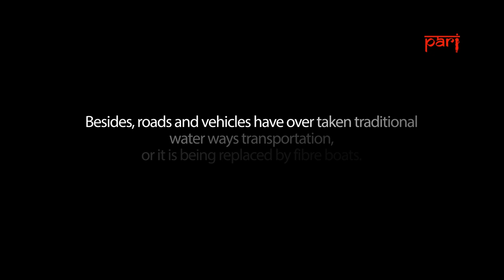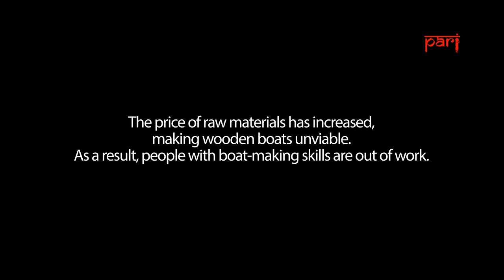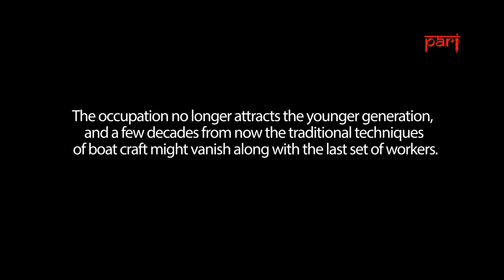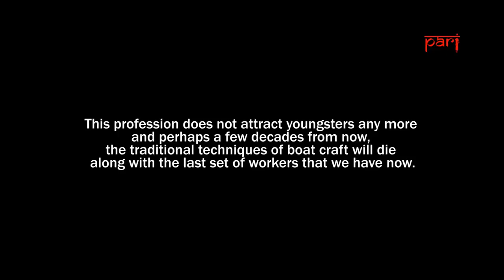Mending boats with music: Labourers merge repair and rhythms in Alappuzha, Kerala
In Alappuzha, Kerala, super-skilled labourers merge repair and rhythms at work

Mending boats with music - by V. Sasikumar